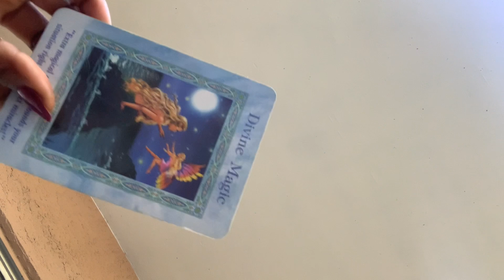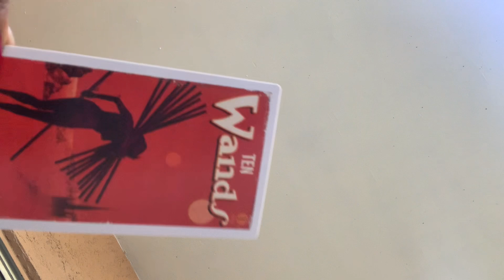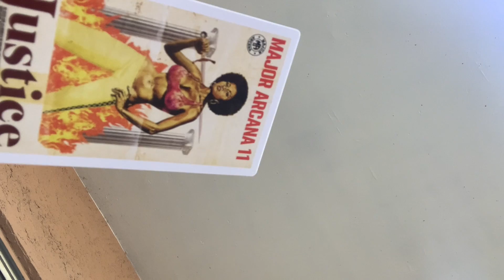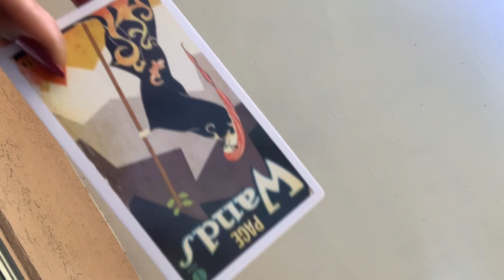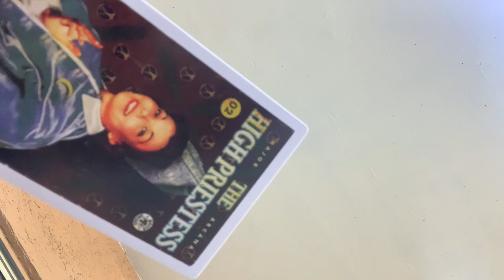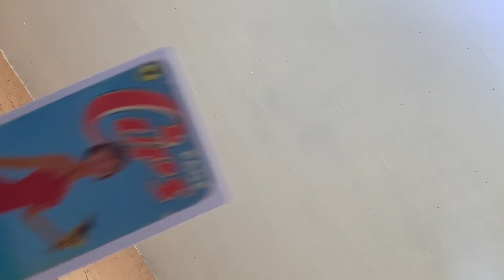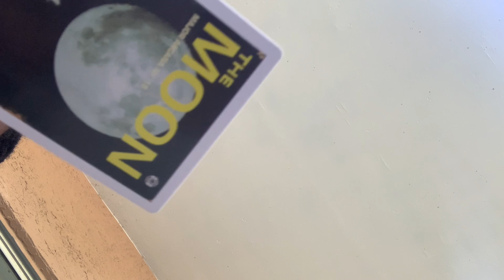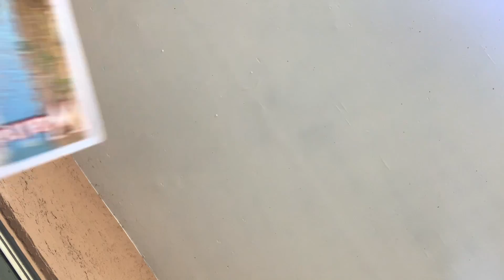This karmic masculine mind is still unhinged; every1 wants to know how u do it?